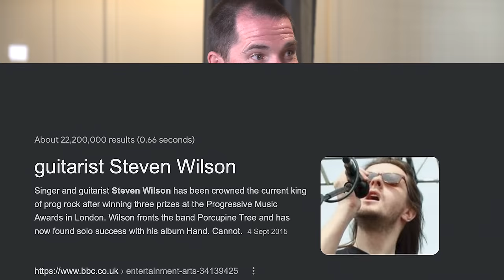Steven Wilson Reveals Porcupine Tree Secrets & The Truth About Coldplay & Radiohead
Porcupine Tree front man Steven Wilson openly talks about his music career, Chris Martin & Coldplay, Thom Yorke & Radiohead.

Chapters
0:00 Steven Wilson
1:13 The Truth About Prog Rock & The Music Industry
18:32 Steven Wilson on AC\DC & Rammstein
35:55 Steven Wilson on Chris Martin & Coldplay
44:58 The Truth About ‘Selling Out’
1:03:28 How The Music Industry Has Changed
1:27:17 Steven Wilson Q&A

Become a community member for EXCLUSIVE content👇👇
If you want the raw, uncut editions of Disruptors interviews; content too controversial to publish on YouTube, you can gain instant access to dozen of episodes on Rob.team

Rob.team is a private, exclusive members content area for anyone wanting to start or scale a business, get better financial knowledge, gain access to masterclass on building multiple streams of income, digital assets, online & information income & access a disruptive entrepreneur community of 5,000+ members building a movement against political control & towards personal & financial freedom. It costs 1/3 of a Netflix subscription, you can cancel anytime with no contract & there is 100s of hours of instantly accessible masterclass content.

The world is on the edge of a revolution. Wealth, power & information are being disrupted.
Mainstream media is dying. Your freedom is being challenged. Your money is being debased.

The unrest is palpable. Disruptors & Rob Moore asks the questions others dare not to ask. Disruptive & diverse guests speak out on topical world issues & their areas of success & influence.

Having evolved from the Disruptive Entrepreneur, the focus started with entrepreneurs, billionaires; business & money related interviews & solo Rob’s Rants. As there world has changed, Disruptors has evolved to diverse, global movers, shakers & change makers who stand out & speak up.

Unscripted. Unedited. Unfiltered.

Education, inspiration & a fight for freedom.
If you don’t risk anything, you risk everything